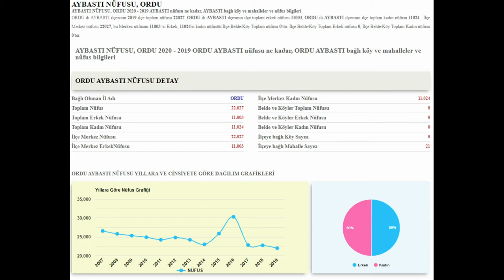ORDU AYBASTI ❗❗içinden bir ses 💭ABONE OL 🤭 mu dedi ❓microsoft flight simulator 2020